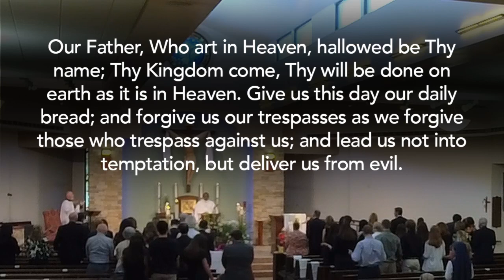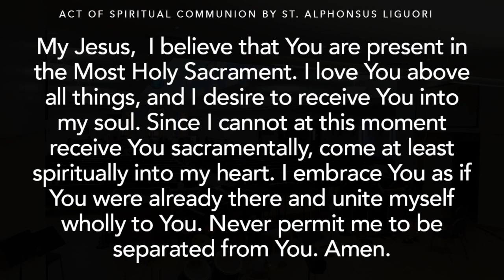Funeral Mass for Bruce Fox